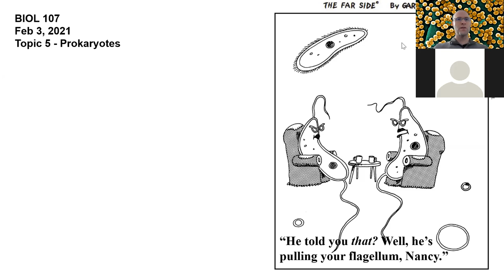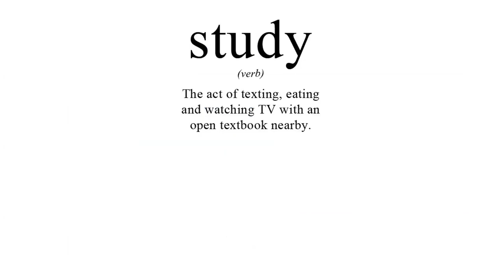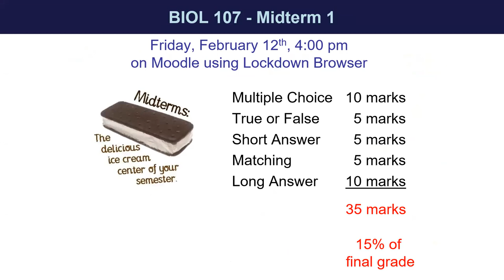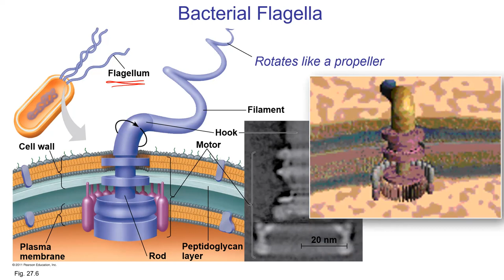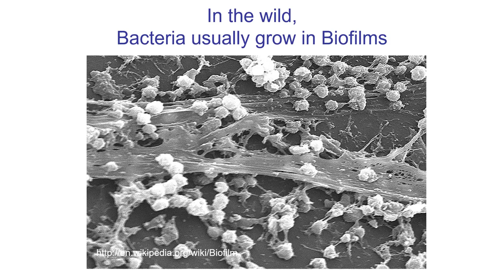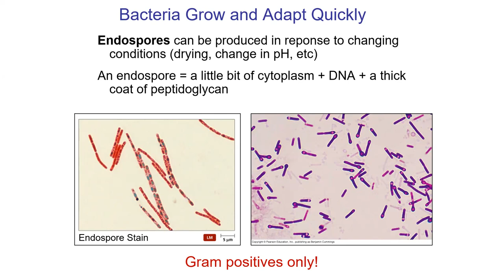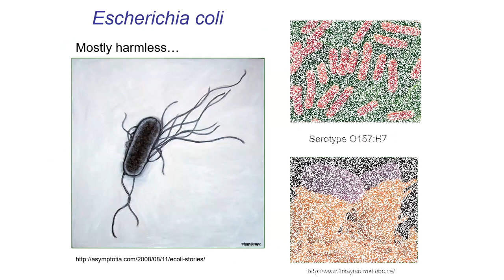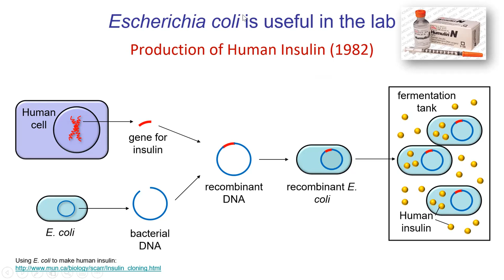BIOL 107 - 5b - Midterm Study Tips, Bacterial Structures (continued) and E. coli (Feb 5, 2021)